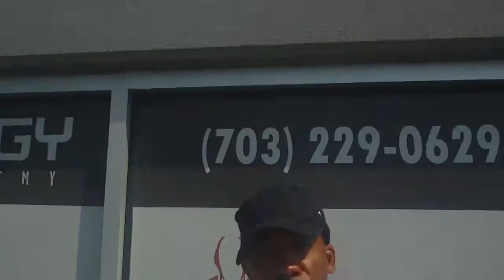Michael Landsdowne, MASE Trainer Introduction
Mike introduces himself and talks about his role at MASE Training.